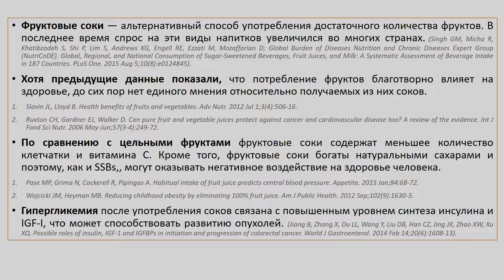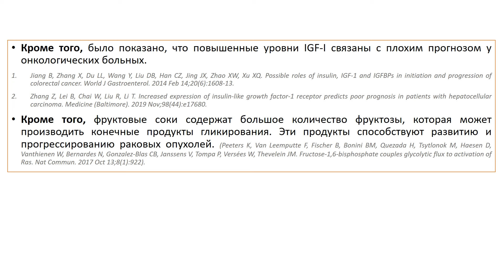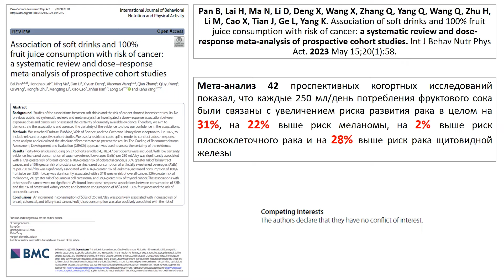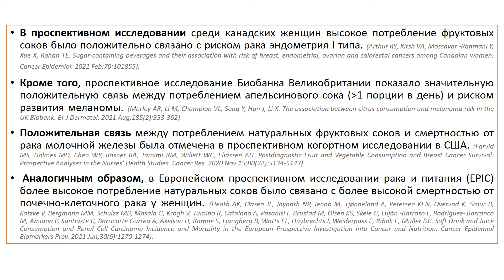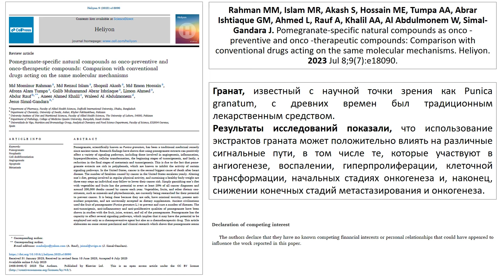НАТУРАЛЬНЫЙ ФРУКТОВЫЙ СОК: ДРУГ ИЛИ ВРАГ?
В фильме изучаем обзор: "Eshaghian N, Zare MJ, Mohammadian MK, Gozidehkar Z, Ahansaz A, Askari G, Asadi M, Milajerdi A and Sadeghi O. Sugarsweetened beverages, natural fruit juices, and cancer: what we know and what still needs to be assessed. Front. Nutr.2023, 10:1301335"